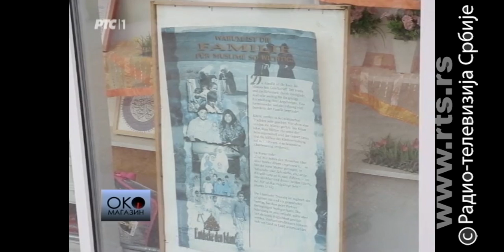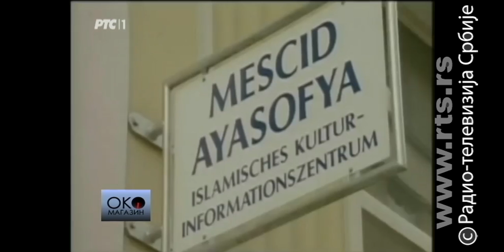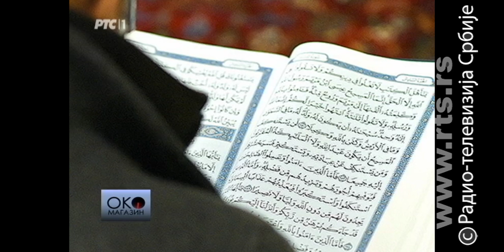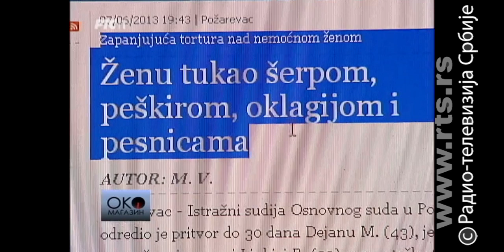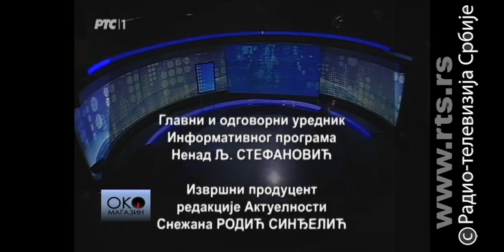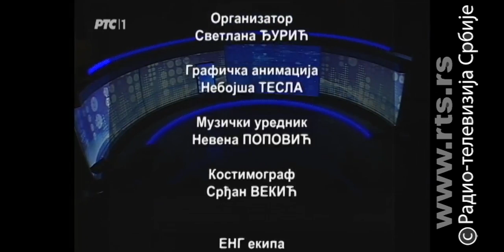Sandžačko - bečka veza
Posle dve godine praćenja, austrijska policija uhapsila je Mirsada Omerovića, poznatijeg kao Ebu Tejma, osumnjičenog da je slao borce u Siriju i prikupljao novac za filijale Islamske države na Balkanu.

Omerović, rođen u Tutinu u Srbiji, neko vreme boravio u selu Gornja Maoča, sedištu vehabističkog pokreta u BIH, a u Austriji je stekao epitet "propovednika mržnje".

Stručnjaci za bezbednost kažu da je Beč postao glavni regrutni centar Islamske države u Evropi, a najveći broj boraca dolazi iz Federacije Bosne i Hercegovine, Sandžaka i sa Kosova.

Danas u Austriji živi između 500 i 600 hiljada muslimana. Iako je broj onih koji odlaze da se bore na strani Islamske države u odnosno na ukupan broj muslimana mali, dovoljno je veliki da je Austrija odlučila da promeni 100 godina stari zakon o islamu.

Ko su ljudi koji iz Austrije odlaze u Siriju i Irak, zašto u Beč iz Čečenije dolaze uglavnom mladi azilanti, a iz Bosne glave džihadističkog pokreta? Da li se sandžačko-bečka veza razlikuje od one bosanske? Da li je mladim ljudima iz Austrije koji odlaze u rat motiv vera, pogrešno shvaćena vera ili ideologija i snaga simbola? Šta predviđa promena zakona o islamu i kako se Austrija bori protiv radikalnih islamista?

Novinar: Stevan Kostić

lyrics:
Arr: